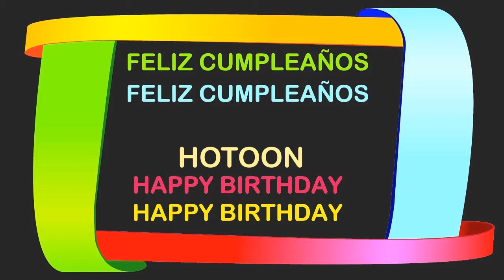Hotoon Birthday Postcards & Postales